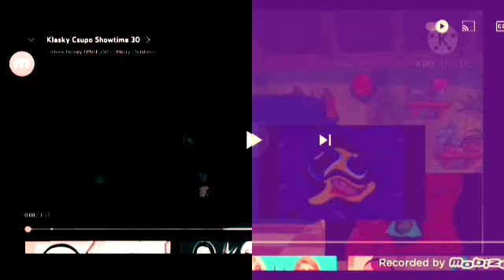klasky csupo showtime 30 in luig group high cubed